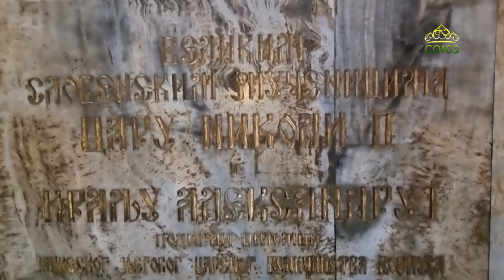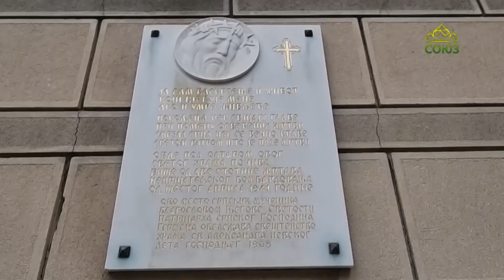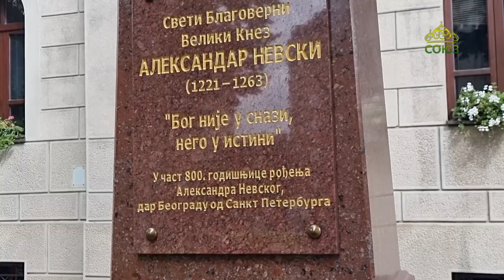СВИДЕТЕЛЬСТВО ВЕРЫ: храм св.Александра Невского в г.Белграде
Историю храма св.Александра Невского в г.Белграде рассказывает его настоятель протоиерей Вайо Йович. Концепция иконописи храма, памятные плиты, святыни, особенности приходской жизни — в репортаже священника Александра Волоханя. Перевод с сербского: священник Душан Михайлович.